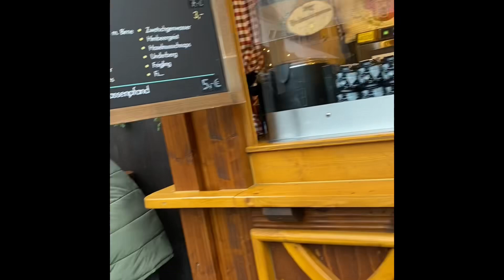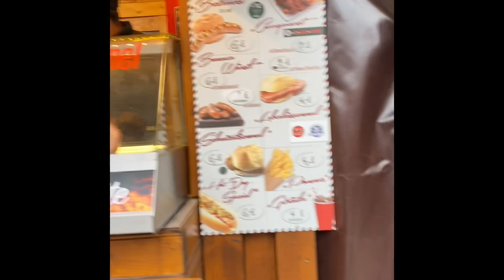Munich Residenz Christmas Market